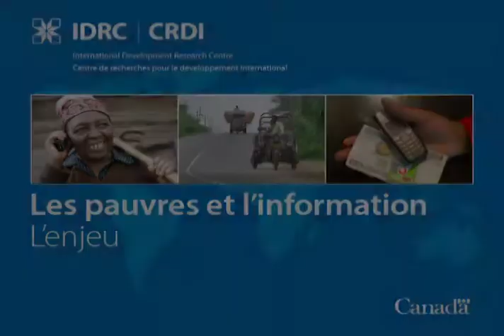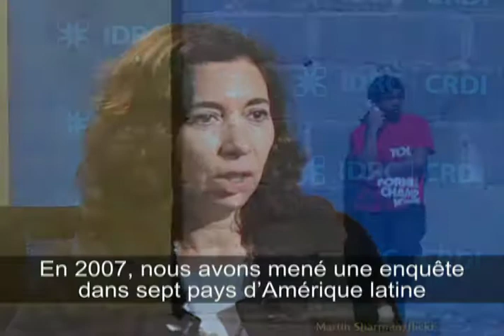Les pauvres et l'information : l'enjeu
Un solide réseau constitué de chercheurs d’Afrique, d’Asie et d’Amérique latine a mené des enquêtes auprès des ménages pour mieux comprendre les changements qu’un meilleur accès aux technologies de l’information et de la communication (TIC) entraîne dans les pays en développement. Les enquêtes menées auprès des ménages grâce au soutien du CRDI révèlent pourquoi et comment les populations pauvres des pays en développement utilisent les outils de communication modernes. La recherche met également en relief des variations régionales et prouve qu’il existe des liens entre les TIC et la réduction de la pauvreté. Les pauvres et l’information : Lutter contre la pauvreté à l’aide de la technologie examine les effets du virage technologique sans précédent auquel nous assistons.